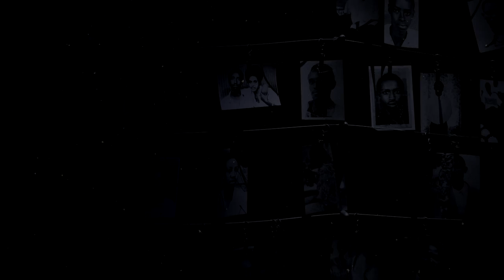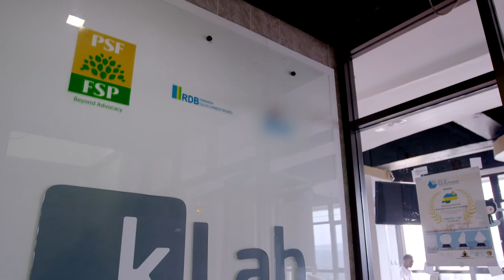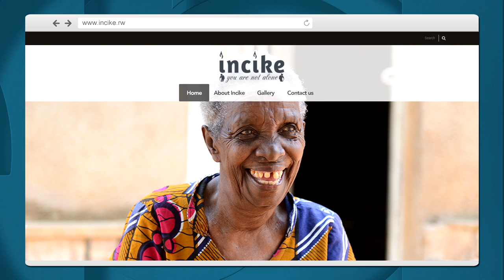Africa's Silicon Valley | TakePart Live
Tech developers in Kigali, Rwanda are creating a technology hub in East Africa.

Rwanda experienced a violent civil war between the two main ethnic groups, the Hutu and the Tutsi, that killed around one million citizens in 1994. Militant Hutus left the country in a state of poverty after using machetes to maime, rape, and murder Tutsis and moderate Hutus.

Twenty years later, survivors of the genocide are using technology to improve life in Rwanda, specifically in the country's capital city, Kigali. TakePart World producer Alex Stapleton visits open innovation space, K-Lab which offers free education for citizens to share app ideas.

Aphrodice Mutangana created the Incinke app to crowd source money for those in need. Alex travels with Aphrodice to meet Stephanie, a woman who lost her entire family and home in the Rwandan genocide. Thanks to the Incike app, Stephanie now has a home with a kitchen and access to staples like food and clothing.

Follow our guest host Sal Masekela! @SalMasekela